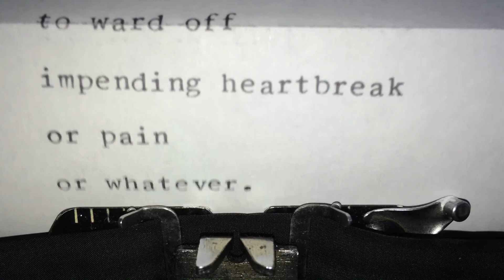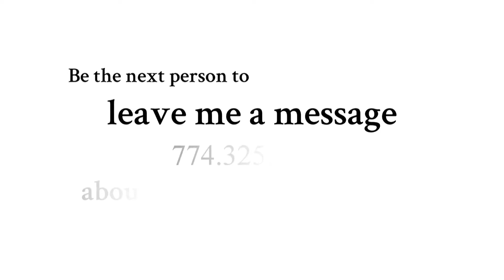White Oleander by Janet Fitch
White Oleander tells the unforgettable story of Ingrid, a brilliant poet imprisoned for murder, and her daughter, Astrid, whose odyssey through a series of Los Angeles foster homes-each its own universe, with its own laws, its own dangers, its own hard lessons to be learned-becomes a redeeming and surprising journey of self-discovery.